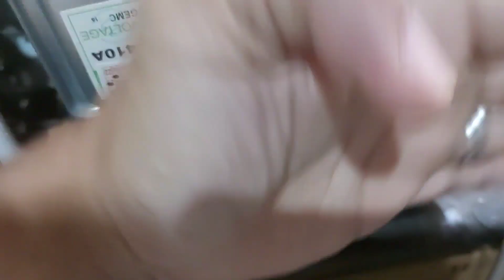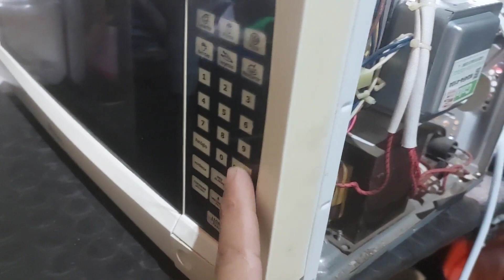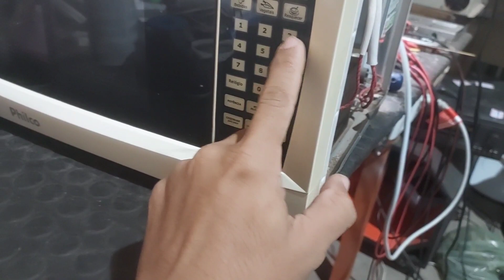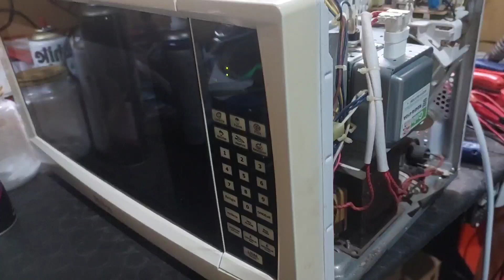Uma Dúvida Curiosa E Dicas De Conserto De Micro-ondas